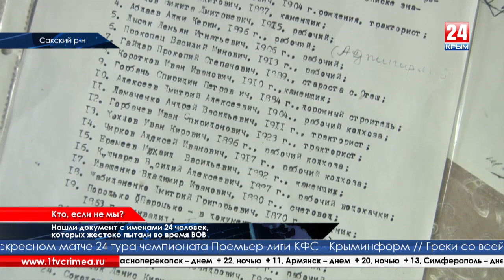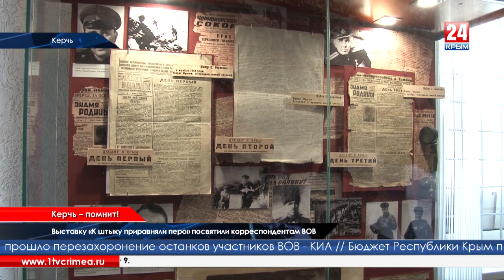Время новостей 9.05.2016